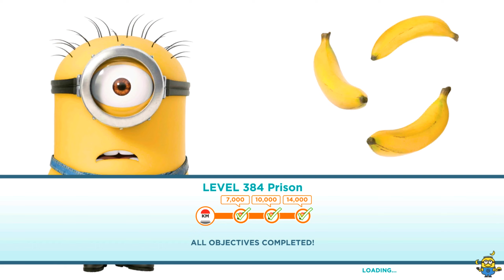Tortilla Chip Hat Minion Runs 14000 meters in lvl 384 and Meets Red Zones !